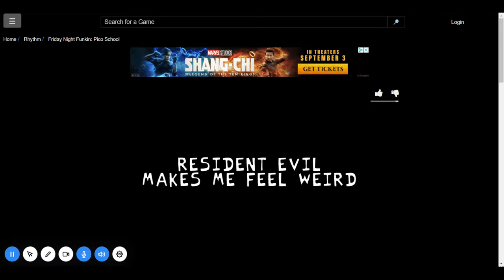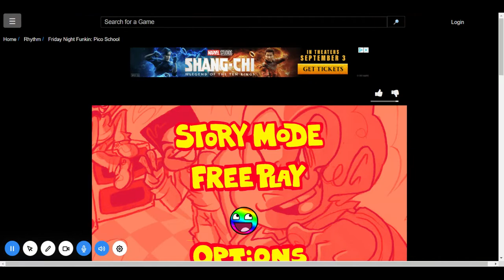Friday Night Funkin Pico School